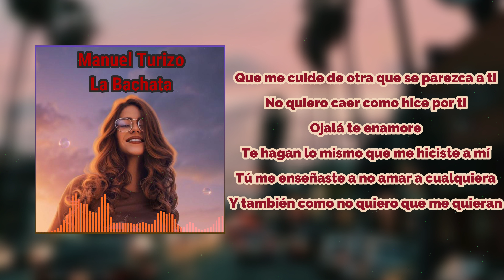Manuel Turizo - La Bachata (lyrics)|Music|Музыка|Song|Песня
◼️ Lyrics: Manuel Turizo - La Bachata
Pero por otra cuenta veo tus historias (oh, oh, oh)
Es complicado
Todo lo que hicimo' me gusta recordar
Te hagan lo mismo que me hiciste a mí
No
Éramos tres en una relación de dos